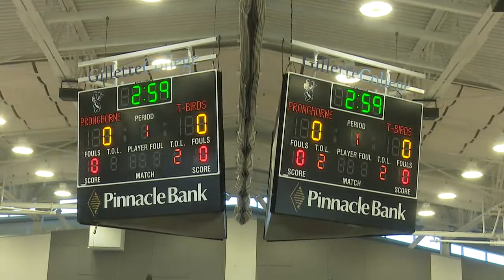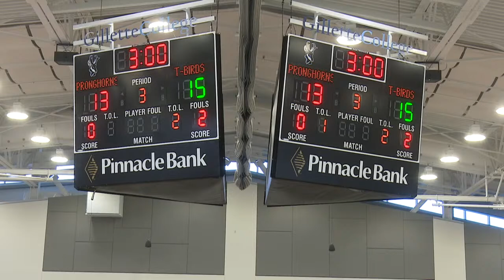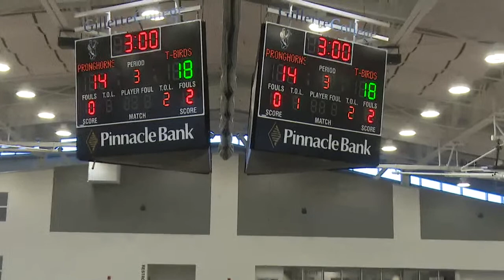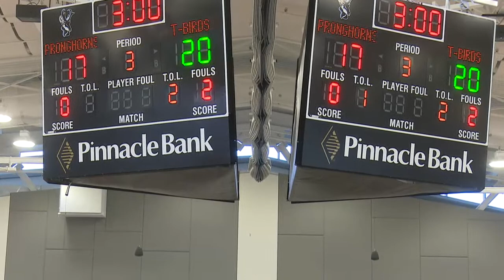Gillette Pronghorns vs. Casper College- Volleyball